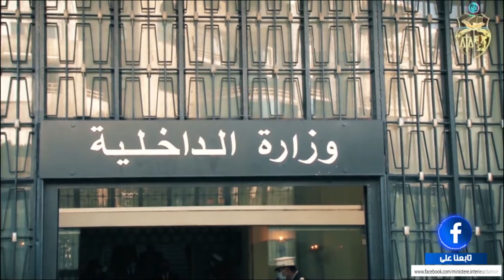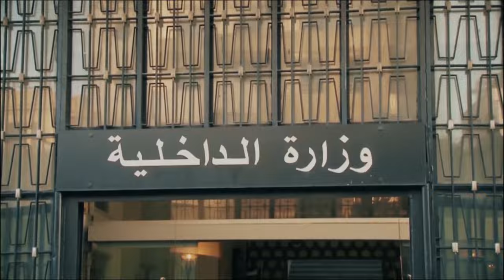وزير الداخلية يستقبل نظيره الفرنسي